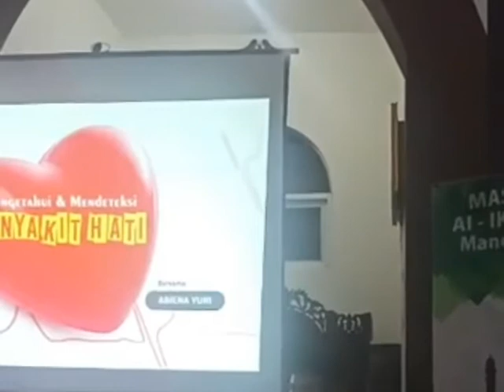Moal Aya Budak Anu Nyaman Dididik Akhlak Jeung Karakterna - Penyakit Hati (1)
Akhlak berasal dari kata خلق yang berarti menciptakan. Apa folosifisnya? Bahwa, akhlak itu bisa diciptakan melalui pendidikan yang "memaksa".

Kita pernah jadi anak, dan mungkin sama bahwa kita tidak nyaman saat orang tua kita dulu mendidik kita. Tapi, faktanya hari ini kita sudah menjadi "manusia" implikasi atau hasil didikan orang tua kita.